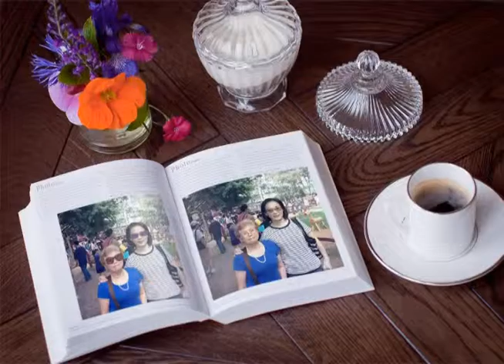味全牧場半日遊2015 11 07